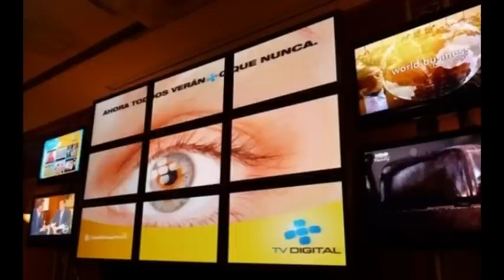Mediatelecom Américas: Entel Chile compra Nextel en Perú 10-04-13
- Discuten en Cali el futuro de las radiocomunicaciones en América
- Entel Chile compró operaciones de Nextel en Perú
- Anatel adelanta para 2015 apagón analógico en Brasil
- Economía digital representa 3,2% del PIB en cuatro países de la región

Locución: Mariana Torres